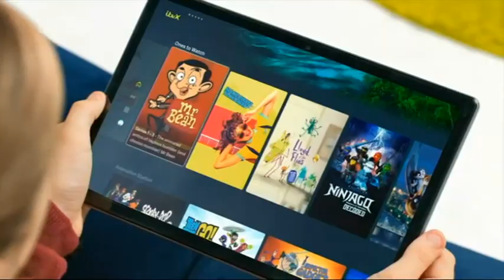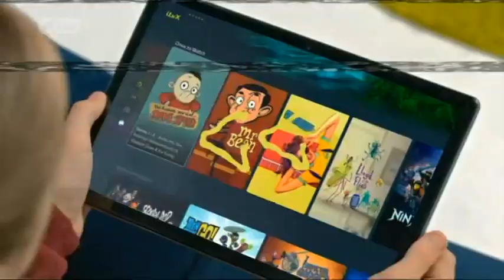CITV is Closed Loop (2023)